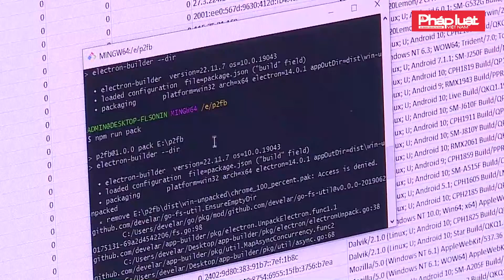HÀ NỘI: TRIỆT PHÁ ĐƯỜNG DÂY ĐÁNH BẠC NGHÌN TỶ QUA MẠNG